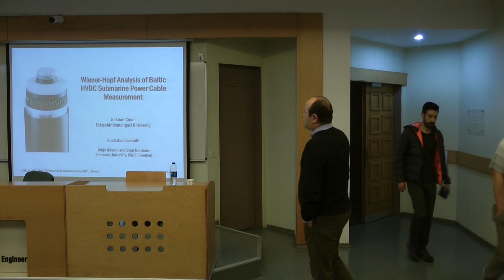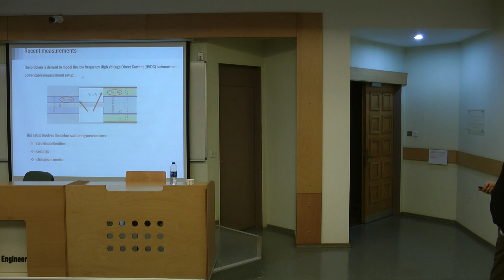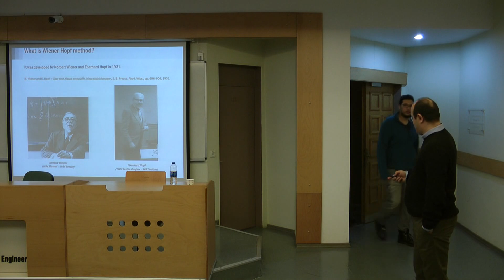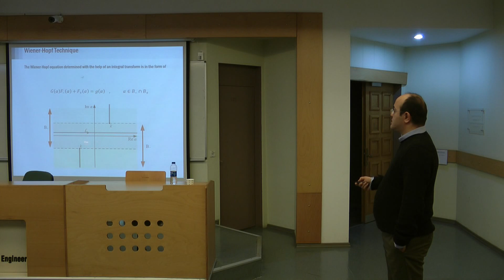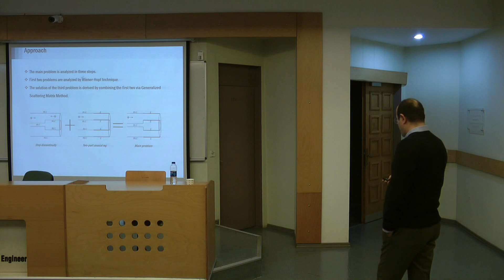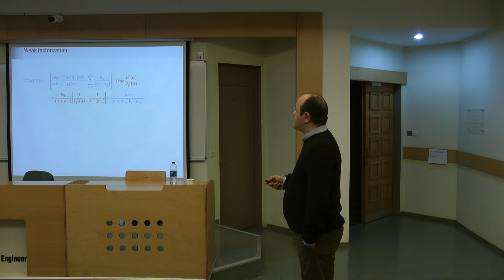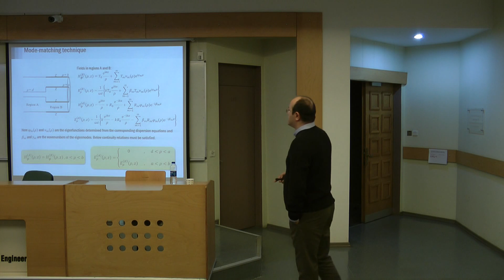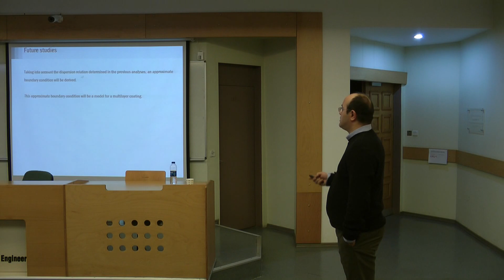IEEE AP/MTT/EMC/ED Turkey Seminars - Prof. Gökhan Çınar, March 10, 2017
Speaker: Prof. Gökhan Çınar, Eskişehir Osmangazi University

Topic: “Wiener-Hopf Analysis of Baltic HVDC Submarine Power Cable Measurement”

Location: Department of Electrical and Electronics Engineering, Middle East Technical University, Ankara, Turkey

Date/Time:  March 10, 2017,  15:00

Abstract: In this talk, the Wiener-Hopf analysis of TEM wave reflection along a coaxial waveguide with a step discontinuity on the outer wall will be presented. The proposed geometry is a basic model of the Baltic HVDC submarine power cable measurement, which was done recently in Sweden. The analysis is carried out rigorously by applying direct Fourier transform and reducing the problem into the solution of a modified Wiener-Hopf equation of the second type. The solution for the field terms are determined in terms of infinite number of unknown coefficients which satisfy an infinite set of linear algebraic equations. These unknown coefficients are solved numerically and the effect of area ratio on the reflection coefficient is determined.

Bio: Gökhan Çınar received BS and MS degrees in electronics and telecommunication engineering from Istanbul Technical University in 1998 and 2001, respectively. He received his Ph.D. degree in electronics engineering from Gebze Institute of Technology in 2004. He held the assistant and associate professorship positions at Gebze Institute of Technology between 2004 and 2015. He started working at Electrical and Electronics Engineering department of Eskişehir Osmangazi University in 2015 where he was entitled as a full professor in 2016. He was with the Linnaeus University, Sweden between September 2009 and December 2010 as a visiting research for a collaboration, which is still going on, on electromagnetic modeling of submarine power cables and flow acoustics. His research interests include mathematical modeling in general and rigorous methods applied to electromagnetic and acoustic scattering problems, such as Wiener-Hopf and mode-matching techniques.